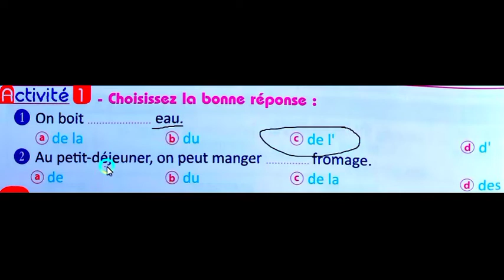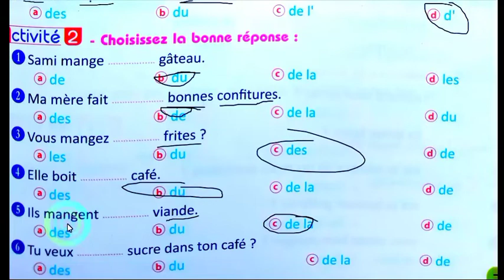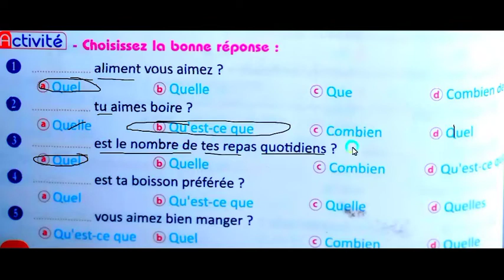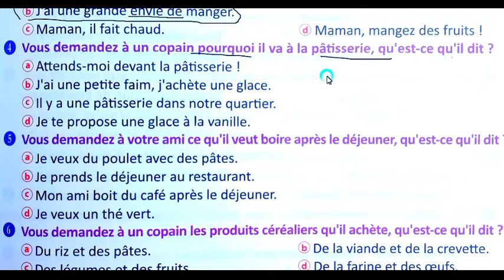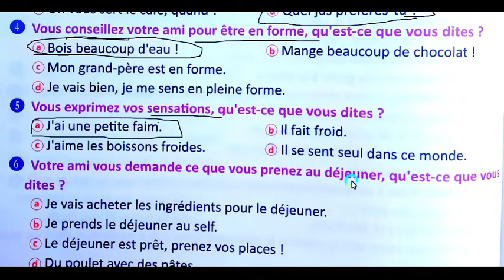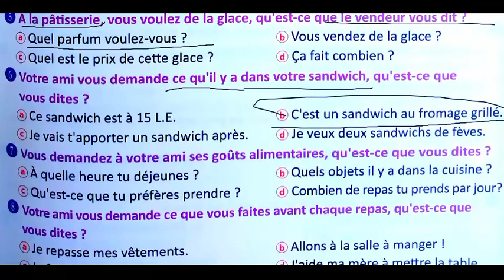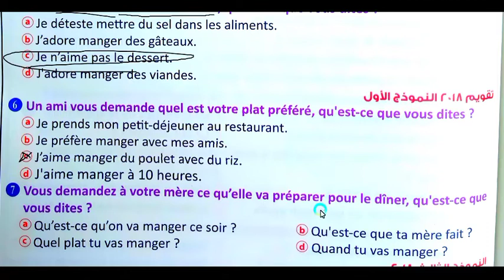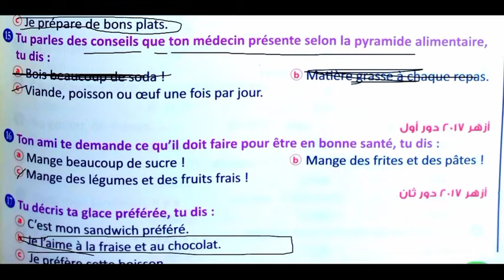فرنساوي 3 ثانوي حل تمارين ومواقف الدرس 1 الوحدة 2 من 144 ل 161 برافو